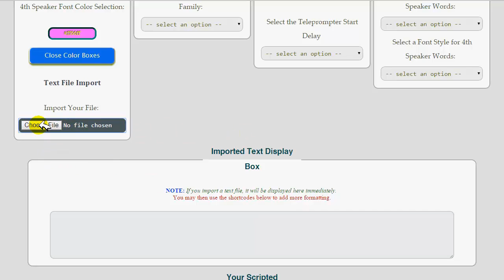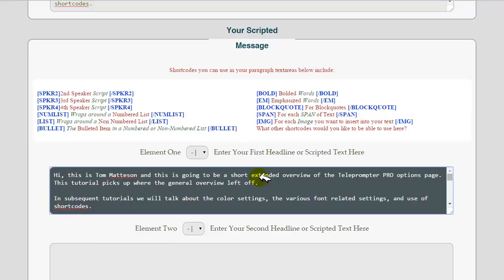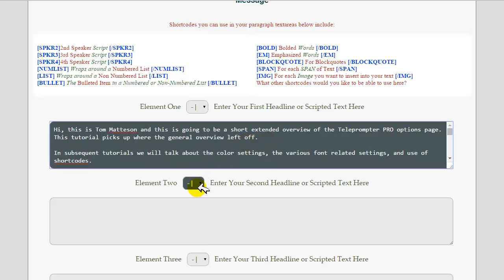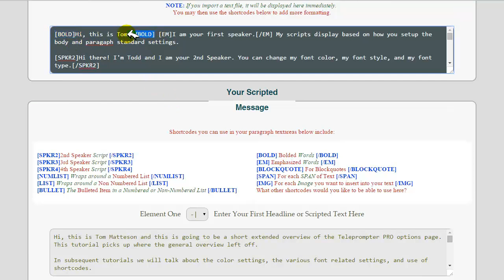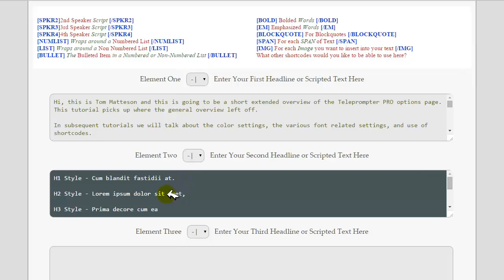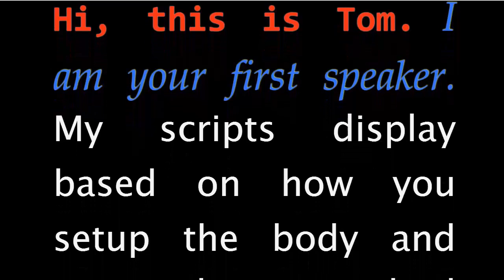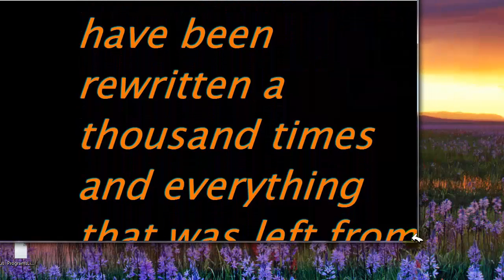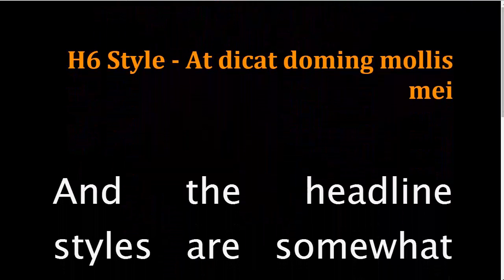Teleprompter PRO Extended Overview Tutorial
Teleprompter PRO will be launching on May 22nd, 2015.

This is the first hands on tutorial and training for the first and only fully responsive, cross-platform, super-easy to use Teleprompter; which boasts dozens of configurable options and a set of useful shortcodes, included to provide a wide array of unique and useful ways to customize your scripted messages. Teleprompter PRO was designed to be used right out of the box, without the need to change or edit any of the settings.